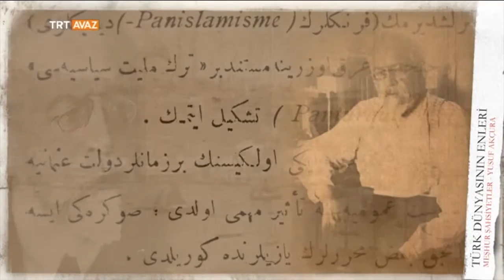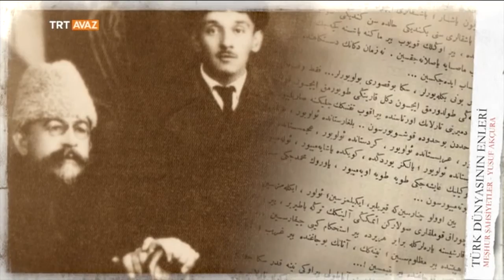Yusuf Akçura'nın Eserleri ve Kurdugu Dernekler - Türk Dünyasının Enleri - TRT Avaz